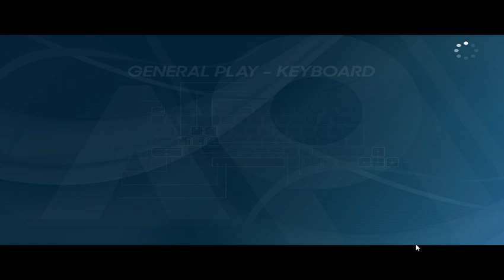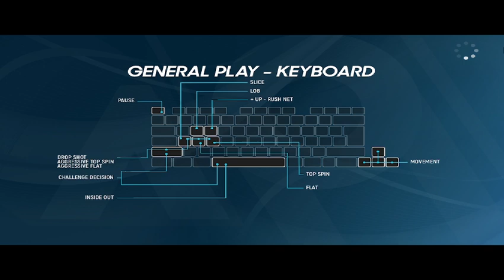AO Tennis 2 Tournament Day 1